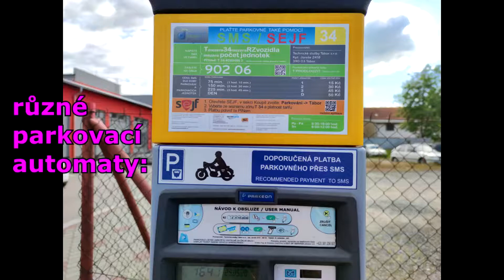Platí skútr nebo motorka parkování?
Jak zaplatit parkovné v placených zónách na skútru nebo motorce? Musela jsem dostat pokutu, abych to zjistila!

natočeno 2020